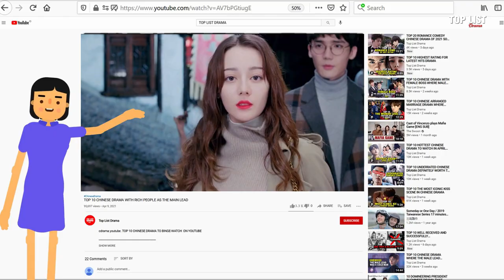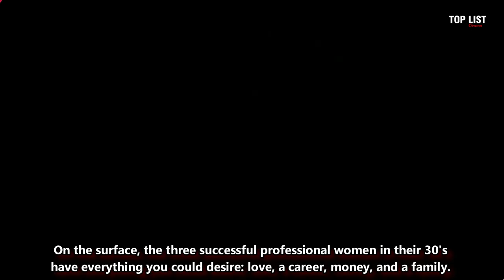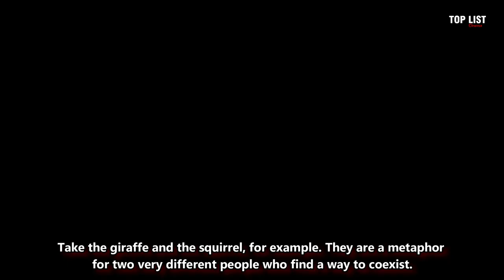Best Taiwanese Marriages Drama of All Time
Detail :
1. Before We Get Married (2019)
2. Lost Romance (2020)
3. Craving You (2020)
4. Hello Again! (2019)
5. Papa & Daddy (2021)
6. Iron Ladies (2018)
7. Tree in the River (2018)
8. Without Her, Even Hero is Zero (2019)
9. Brave to Love (2019)
10. Yong Jiu Grocery Store (2019)

Another list is here!
(Top 9 𝐀𝐃𝐔𝐋𝐓 Romance in Chinese Drama)
(11 FORCED MARRIAGE Theme in Chinese Drama)
(Top 10 FORCED MARRIAGE In Asian Drama)
(15 of The Most Memorable CONTRACT MARRIAGE in Chinese Dramas)
(Top 10 Fake Marriage or Bride stories in Chinese Dramas)
(10 Chinese Dramas About Arranged Marriage That Are Worth Watching)
(TOP 10 CONTRACT MARRIAGE IN CHINESE DRAMA)
(TOP 10 CHINESE DRAMA THAT HAVE A STORY ABOUT LOVE AFTER MARRIAGE)
(Ten Chinese Dramas About Forced Marriage)